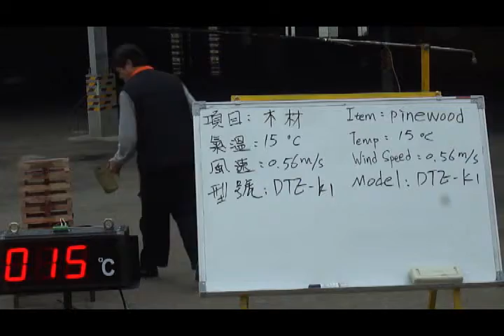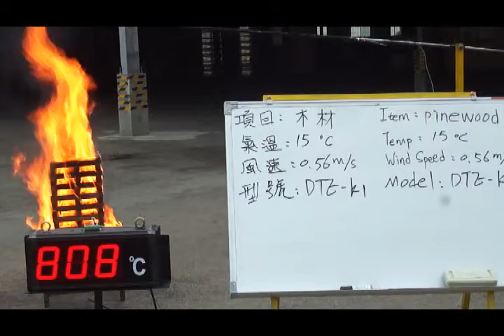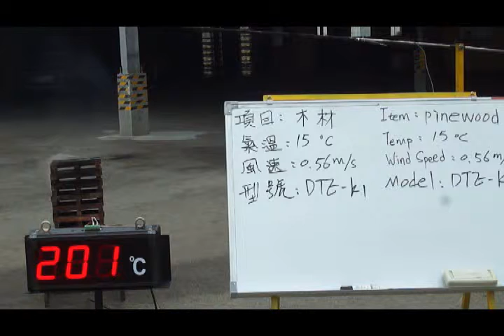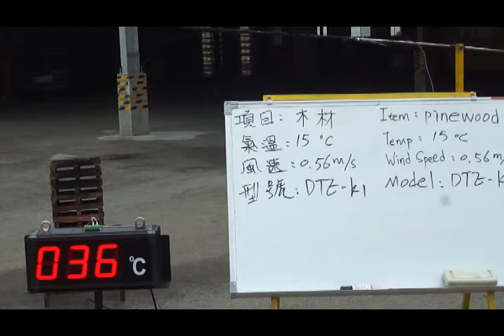木材 DTE K1 X400